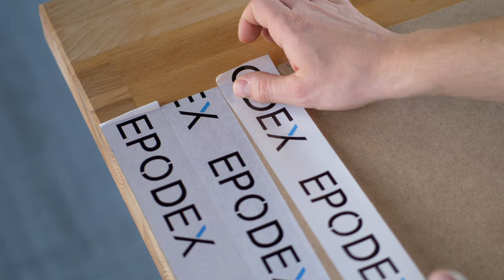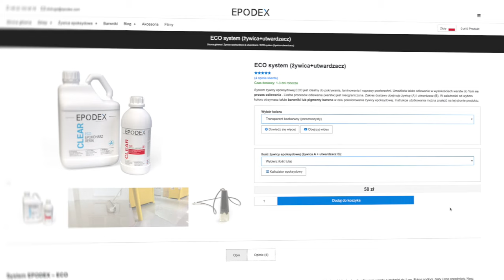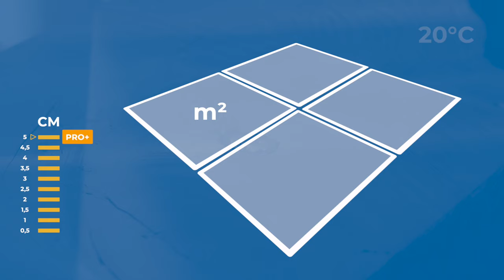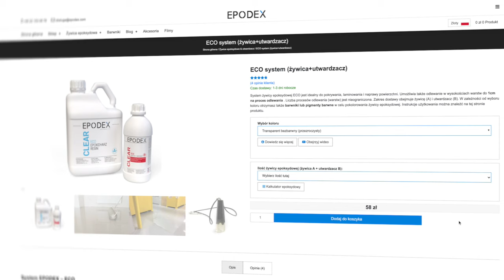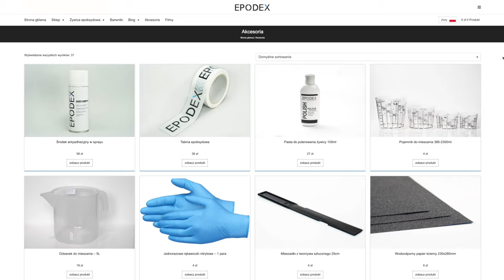Stół epoksydowy instrukcja | EPODEX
Czy chcesz spersonalizować swój stół, ulepszyć go i uczynić go wyjątkowo trwałym i łatwym w utrzymaniu? Zatem z żywica epoksydowa dla Twojego projektu jest właściwym wyborem. Żywica epoksydowa jest łatwa w obróbce, twardnieje oraz jest trwała i stabilna. Stół z żywicy epoksydowej ma tę szczególną cechę, jest całkowicie niewrażliwy na wyciekające płyny, zadrapania lub plamy.
W tym filmie pokazujemy, jak wykonać  stół River za pomocą systemu żywicy epoksydowej PRO+ firmy EPODEX.

EPODEX -Najlepszy wybór!